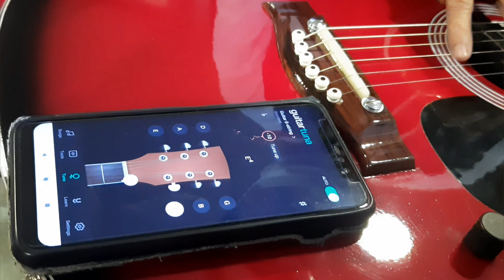ইচ্ছে পূরণ...//Bengali Vlog//jolisworld